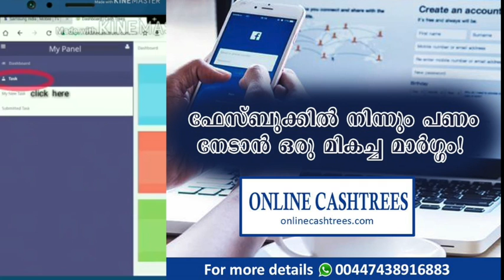money online എന്റമ്മോ മച്ചാൻ പൊളിച്ച് ഇജ്ജാതി മാജിക്